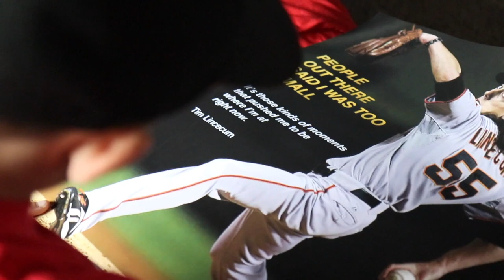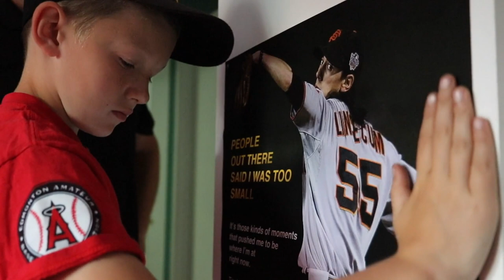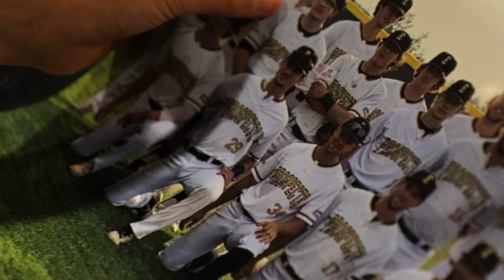Baseball Day In Canada - Trailer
"Baseball Day In Canada" happened in Okotoks, AB on August 14, 2021.  The Edmonton Prospects Baseball Club of the Western Canadian Baseball League are continuing construction the the new Metro Ballpark in Spruce Grove, AB.  Opening date is May of 2023.  The team will be playing their 2022 Season with most of their home games being played out of Centennial Park in Sherwood Park, AB.